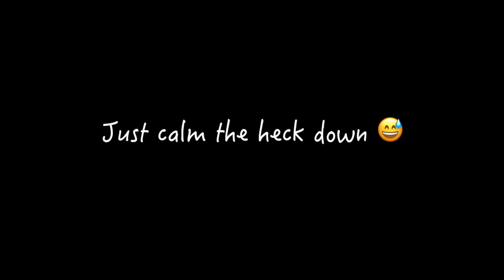Типичная слэшерка каст – You need to calm down CMV || Косплей видео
Каст серии «Типичная слэшерка» хочет сказать что-то очень важное в этом небольшом CMV))) Для всех хейтеров и мудаков: «You need to calm down» ^_^

Привет, мои любимые путешественники)) И вы только посмотрите, мы движемся прям СЕМИМИЛЬНЫМИ шагами все ближе и ближе к созданию полноценных косплейных музыкальных и скетчевых роликов)))

Наш любимый каст просто НЕ мог НЕ заснять что-нибудь к месяцу гордости)) И да, я тормоз, но в свое оправдание скажу, что у кого-то месяц гордости, а у кого-то такая вся жизнь))) Будьте собой и любите тех, кто вам дорог, не смотря ни на что :)

Отдельное спасибо любимым патреоновцам)) Просто за то, что вы есть и помогаете мне заниматься тем, что мне действительно нравится)) Люблю вас, Вик, Алена, Шипс, Кристин, кружка кофе и Racoon Satanist))